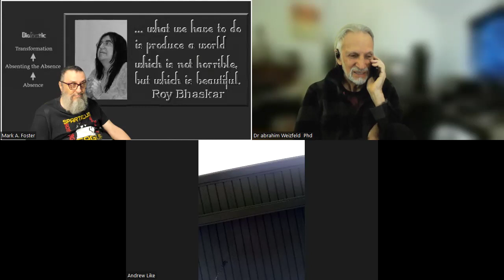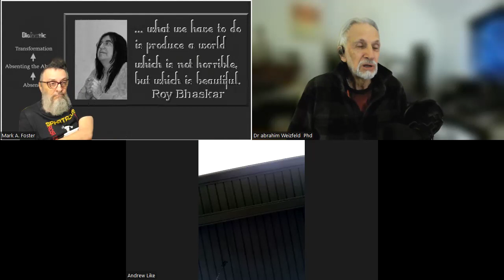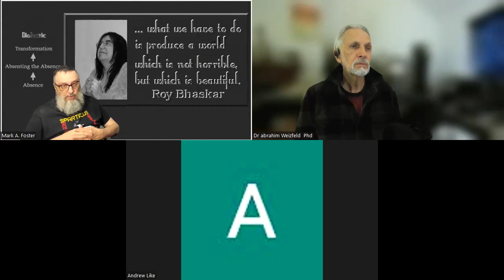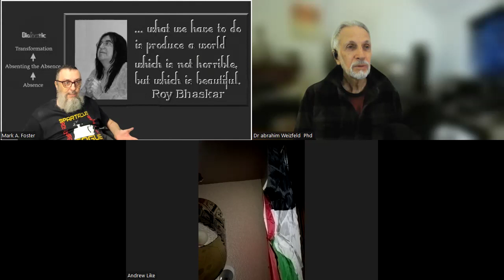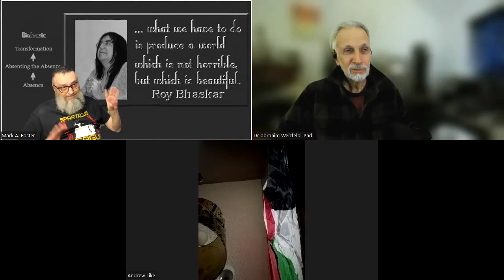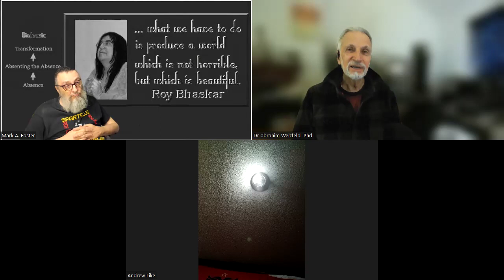Jewish Bundist Movement Vanguard Circle in Council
Andres Like - Tennessee
Mark Foster  Phd - Texas
abrahim Weizfeld  Phd - Montréal, Québec